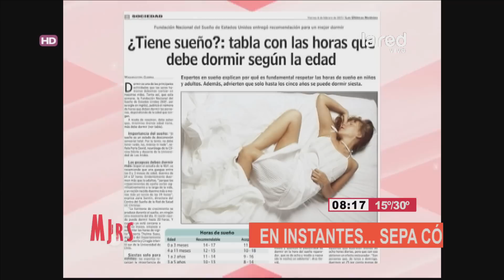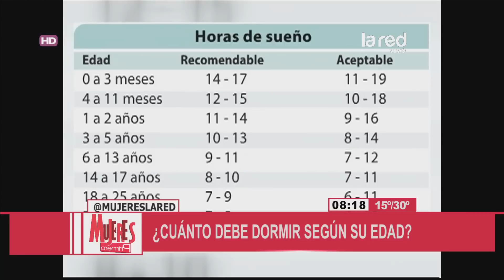¿Cuántas horas se debe dormir según la edad?